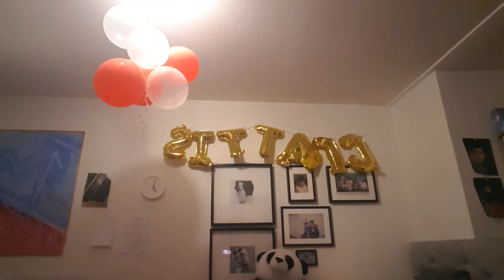mer födelsedag presenter